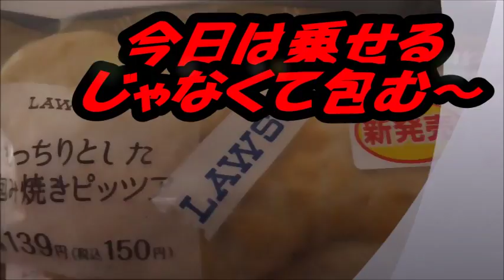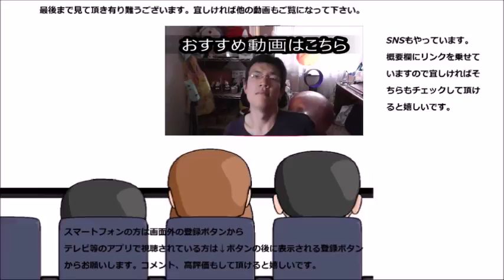ローソン もっちりとした包み焼きピッツァを食べてみた 私もこれに包まれたい……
ローソン　もっちりとした堤焼ピッツァを食べてみました。私も包まれたくなるトマトの酸味です！！